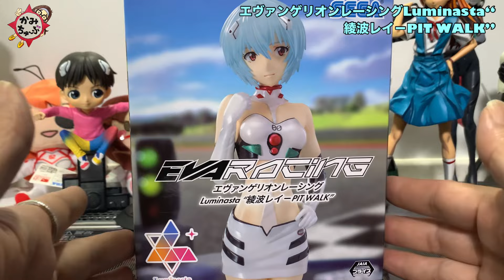綾波推しにおススメできます！角度で表情がガラッと変わる【エヴァンゲリオンレーシグLuminasta“綾波レイ－PIT WALK”レビュー！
☆商品詳細
エヴァンゲリオンレーシングLuminasta“綾波レイ－PIT WALK”

☆神のイトーX （旧Twitter）

☆モテtugram
モテtuberの写真がまとめて見れます